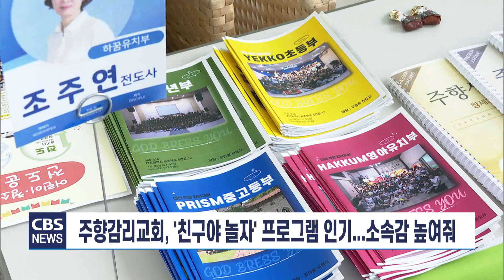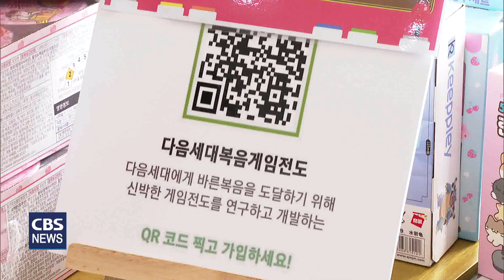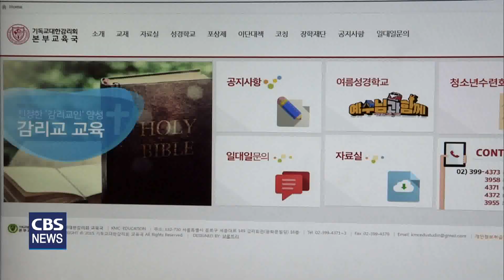[CBS 뉴스] 기독교대한감리회, 다음세대 살리기 총력…"목회자부터 총체적 각성 필요"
[앵커]

기독교대한감리회가 고사 직전까지 내몰리고 있는 교회학교를 살리기 위해 몸부림을 치고 있습니다.

교단 차원에서 교회의 미래인 다음세대를 살리기 위한 다음세대 컨퍼런스가 열렸는데요.

송주열 기자가 다녀왔습니다.

[기자]

대전 주향감리교회는 주일 오후 1시부터 2시까지 '친구야 놀자' 프로그램을 진행하고 있습니다.

주일 모임이 많은 부모님들을 대신해 초등학교 돌봄교실 같은 프로그램을 교회에서 실시하는 건데 교회학교에 대한 어린이들의 소속감을 높이는 효과를 얻고 있습니다.

이은화 사모 / 대전 주향감리교회
"어른들이 속회하고 분반공부를 할 때 아이들 봐주는 '친구야 놀자'라는 프로그램이 있거든요. 그 시간을 통해서 영적인 친교와 선교와 나눔과 교육적인 프로그램들을 함께해주고 있어서 그 시간들을 자랑하고 싶어요."

안양 서로사랑교회 서승원 목사는 추억의 뽑기 게임으로 어린이들과 만나고 있습니다.

어린이들에게 직접 전도로 다가서는 것이 아니라 어린이들이 '꽝' 없는 게임에 참여하면서 복음까지 접할 수 있도록 했습니다.

서승원 목사 / 안양 서로사랑교회
"초등학생은 추억의 뽑기 게임이구요. 중·고등학생은 '십대라면'이라고 해서 라면, 마지막으로 복음을 충분히 들은 아이들은 아이들이 보는 것에 워낙 집중을 잘하기 때문에 예수님의 발자취를 현장에서 알아갈 수 있도록 하고 있습니다."

기독교대한감리회가 학령 인구 감소와 탈교회 현상 속에 다음세대를 키워내기 위해 머리를 맞댔습니다.

몇몇 중대형 교회를 제외하고는 교회학교가 수년 내 고사 될 수 도 있다는 위기감 때문입니다.

김두범 총무 / 기독교대한감리회 교육국
"정책이나 교재나 부분적인 게 문제가 아니라 교회 총체적인 정확하게 표현하자면 우리 목회자들부터 그리고 평신도 지도자들부터가 다음세대에 대한 위기감이 굉장히 절감해야함에도 불구하고 손을 댈 수 없는 지경에 이르고 있어서…목회자들 평신도 지도자들 영적 잠에서 깨어나야겠다."

천안 하늘중앙교회에서 진행된 다음세대 컨퍼런스에는 전국에서 500여 명의 목회자와 교회학교 교사들이 모여 뜨거운 관심을 보였습니다.

'웨이크업' 다음세대 컨퍼런스에서는 전국 11개 연회에서 교회학교가 부흥하는 교회의 관계자들이 강사로 나와 운영 노하우를 공유했습니다.

다음세대 컨퍼런스는 세대통합예배부터 청년 목회 노하우, 작은교회의 교회학교 세우기, 기도로 교회학교 세우기, 다음세대를 위한 게임복음전도 등 16개 강의가 진행됐습니다.

김민주 권사 / 성산교회 교회학교 부장
"교사의 기도가 살아야 다음세대를 살릴 수 있습니다. 지금 여러분들이 서 있는 그 자리에서 습관적인 섬김이 아닌 기도를 통해 내 안의 기도의 불꽃이 다시 살아나기를 기도합니다. 주님이 찾으시는 한 영혼 나와 여러분과 우리 아이들입니다. 기도가 답입니다."

컨퍼런스 참석자들은 강의를 들은 뒤 교회 사정에 맞는 교회학교 운영 컨설팅을 받았습니다.

코로나 팬데믹 기간에도 교단 차원에서 온라인 예배 영상을 제작, 배포하는 등 다음세대에 대한 관심을 놓치지 않았던 기감은 교육국 예산 확보를 통해 다음세대에 대한 투자를 늘려 갈 계획입니다.